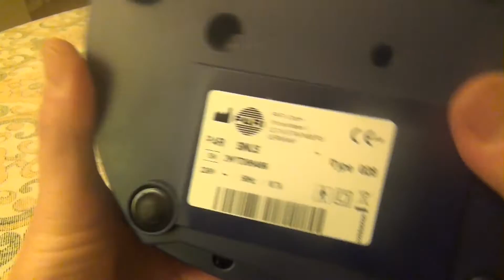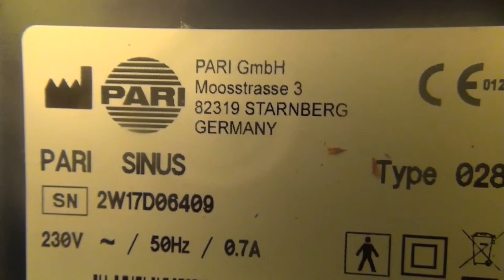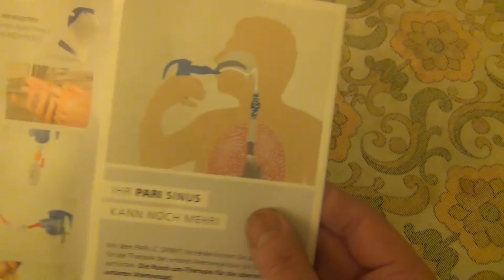Functional testing Pari Sinus Pulsing Aerosol Inhalation Device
Funktionsprüfung Pari  Sinus Pulsierendes Aerosol Inhalationsgerät